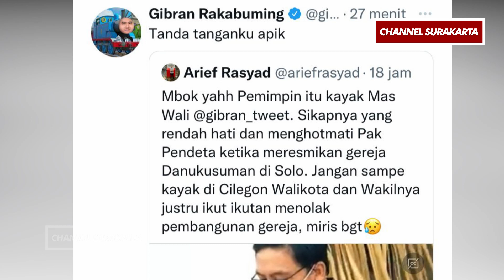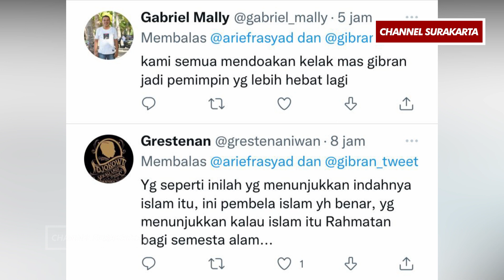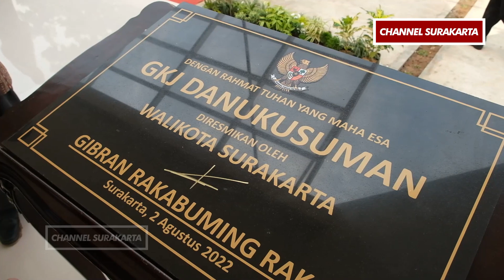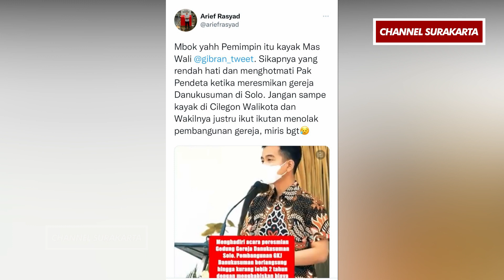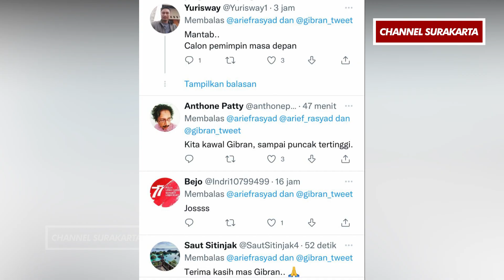GIBRAN DI PUJI NETIZEN‼️SAAT PERESMIAN GKJ DANUKUSUMAN SURAKARTA‼️DIDOAKAN JADI PEMIMPIN YANG HEBAT